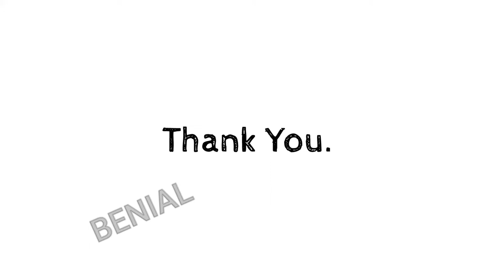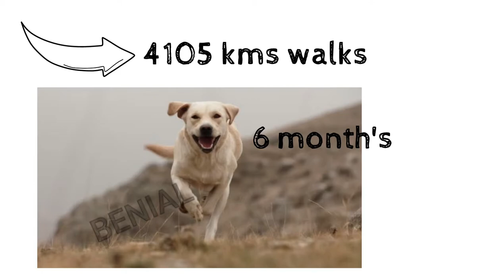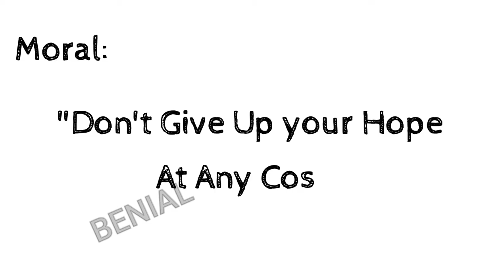Dog (Bobby) a Travellor | Extraordinary Dog | Tamil Moral Story | US Real Incident.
Voice : S.Daniel Joy.
Editor : S .Zacharia .

Labrador:
The Labrador Retriever is an excellent retriever (hence its name) and can be trusted with children.
It performs well in obedience training competitions and is much favoured as an assistance animal
and guide dog. It requires a sufficient amount of exercise to keep healthy and fit.

Characteristics:
• Possesses patience, intelligence and gentleness
• Equable temperament
• Good family pet
• Popular as assistance and guide dog

Moral:
        " Don't Give UP Your Hope At Any Cost"